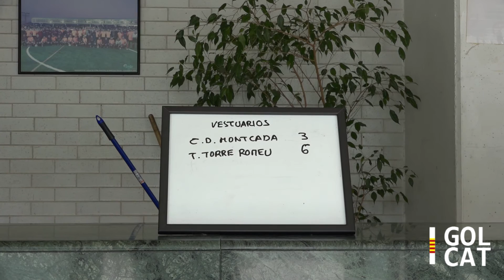[VÍDEO] Un inici pletòric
El CD Montcada aconsegueix la tercera victòria consecutiva en superar el Tibidabo Torre-Romeu al camp de La Ferreria. Els verds han perdonat numeroses ocasions per sentenciar però han acabat patint per assegurar els tres punts